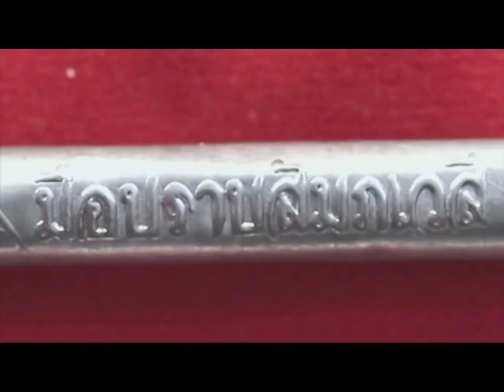รายการมือปราบสัมภเวสี ตอนที่ 103 " เลื้อยสยอง จ้องอาฆาต " | 10/09/58 | EP 3/4